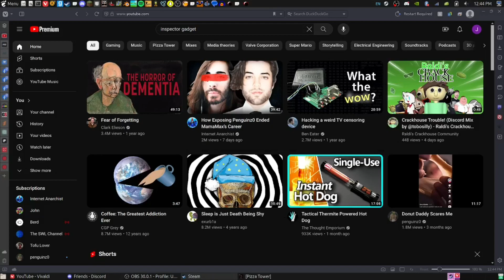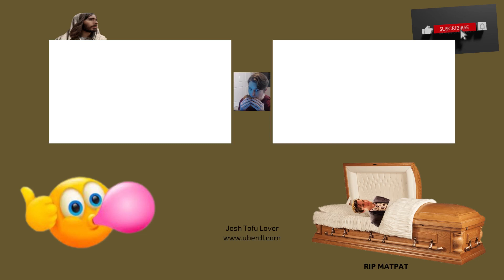Pizza Tower Noise Update Part 2 - Floor 2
I HATE THE VIGILANTE

subscrib